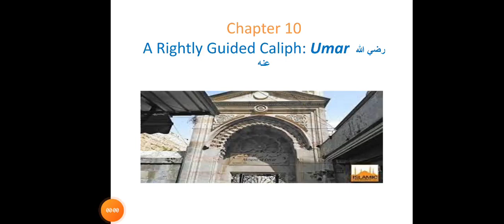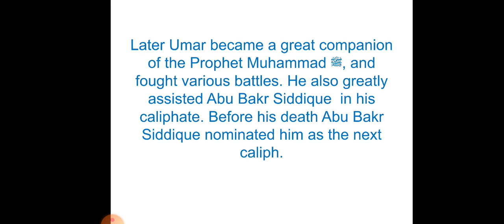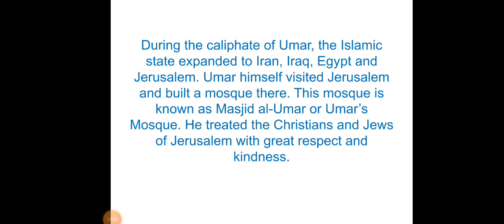Grade 5 Islamic Studies dated 28 10 2021